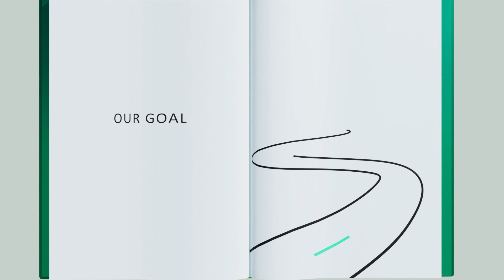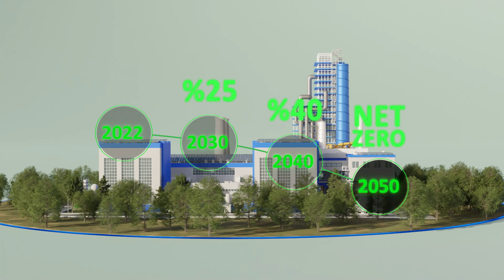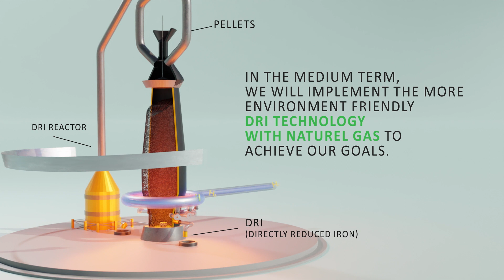The green journey of steel towards net zero carbon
As Erdemir and İsdemir, Türkiye’s and the world's leading steel producers, we have created our green transformation roadmap for a better future and embarked on a long-term journey. By 2050, we will take firm steps forward on our path to reach the net zero carbon target.